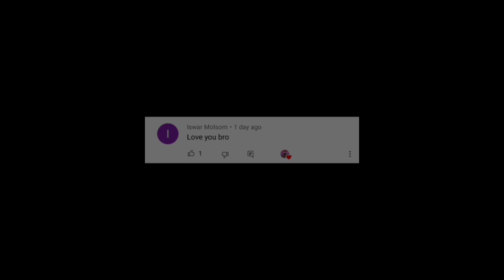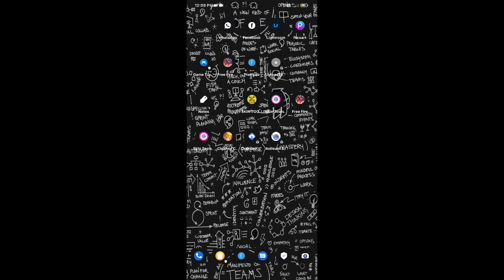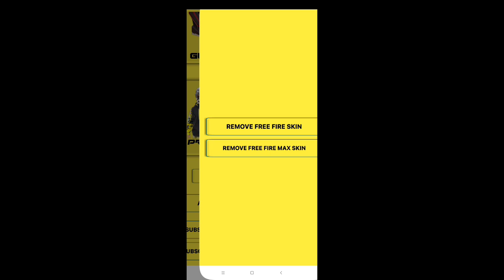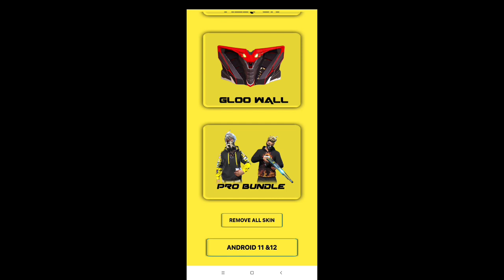New skin tools pro app 🥰 | Sabka mobile pe work karega | skin tools pro new app working all mobile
Skin tools new obb34 update | skin tools is back 😍 | skin tools not working | skin tools bundle

Skins tools Kam q nahi kar raha ha? How to solve skins tools pro

skin tools bundle work nahi kar raha hai?
skin tools new update not  working bundle costume
skin tools pro obb34 update

Skins tools pro max work nahi kar raha ha ||
How to solve skins tools pro max
Skins tools pro max not working today
Skins tools pro max Kam. NAHI kar raha ha
Skins tools pro max free fire me work nahi kar raha ha
Skins tools pro max kaha se download kare
Skins tools pro max use karne se kiya I'd band hota ha
Skins tools pro max kese active kare
Skins tools pro max kese apply kare free fire
Free fire skins tools pro
How to use skin tools pro max
How to. Use skin tools

Skins tools app me gun skin work nahi kar raha ha
Skins tools kese use kare
Nico app kese use kare|
Skin Tools Pro Use Karne Se ID Ban Hoti Hai Ya Nahi 🤔 | हिंदी में 2021 | Skin Tools Pro Free Fire
Skin Tools App Use Karne Se kiya ID Ban Hoti Hai | Skin Tools Pro Free Fire id Ban
Skin Tools Pro Use Karne Se ID Ban Hoti Hai Ya Nahi 🤔 | ID BAN SOLUTION  | Skin Tools Pro Free Fire

nicoo id ban || how to use nicoo free fire id banned
NICOO APP FREE FIRE || NICOO NEED SUPPORT || NICOO ACCOUNT BANNED FROM GARENA FREE FIRE REALY?
NICOO ACCOUNT BANNED FROM GARENA FREE FIRE | MY FF ID SUSPENDED 😭 | NICOO APP FB LOGIN FAILD! (2021)
how to use TT CHAT PRO | Get Free Skins for  Free Fire
Ff glitch | Free fire vip glitch | grandmaster glitch | new glitch pack | vip glitch | swaggy rup

Free Fire New Glitch File Today❗Today New Glitch❗No Password❗
Ff glitch | Free fire vip glitch | grandmaster glitch | new glitch pack | vip glitch | adil gaming
After 4MB Update❗Free Fire VIP Glitch Pack❗Data Config FF❗Dress Glitch Free Fire❗New Vip Glitch❗TFR
Free Fire 2MB Update Max VIP Glitch | New Item Glitch File |Free fire icon+Avatar+Banner Glitch
FreeFire After Update New Dress Glitch | How to get Rear Bundle In FreeFire | FreeFire New VIP Glich
Free Fire Best VIP Glitch File Today || FF Glitch File || FF Glitch File Mediafile ffglich​​ glich​​
Icon Glitch Pack FF🔥❗Free Fire VIP Glitch Pack❗Data Config FF❗Dress Glitch Free Fire❗New Vip Glitch|

VIP GLITCH USE CAN ID BAN OR NOT || VIP GLITCH USE KARNE SE ID BAN HOGI FREE FIRE ID BAN .

Don't Use Vip Glitch I'd Ban❓|Vip Glitch Use Karne Se I'd Ban Hoti Hai Ya Nahi❓|Don't Use Vip Glitch
Will Glitches Be Banned ? | Glitch Use Karne Se Id Ban Jati Hai kya ? | vip glitch free fire
Free fire suspended account back in 3 days | Suspended FF id back | ab sabka suspended id unban hoga
DONT USE VIP GLITCH PACK ! | FREE FIRE VIP GLITCH USE KRNE SE ID BAN HOTI YA NI ?| GARENA FREE FIRE
FREE CRIMINAL BUNDLE ❗️Don’t Use VIP Glitch😰 ID BAN❌ - Garena Free Fire
DATA CONFIGURATION DRESS GLITCH EXPOSED || ID BANNED 😈 || GARENA FREE FIRE
Skin Tool App I'd Ban Problem Solved 😉 | After 1 MB Update VIP Glitch Free Fire ❗Emote Dress Glitch
Skin Tool app guest I'd me use Karne se main I'd ban hoti hai? 🤔| Skin Tool App I'd ban Problem
Free fire new elite pass 2022
Skins tools Pro I'd ban hota ha kiya
skin tools not working obb32 update
obb32 ke update ke bad skin tools work nahi kar raha ha
skin tools kam nahi kar raha ha obb32 update ke bad
skin tools pro not working in obb32 update
skin tools obb32 new update